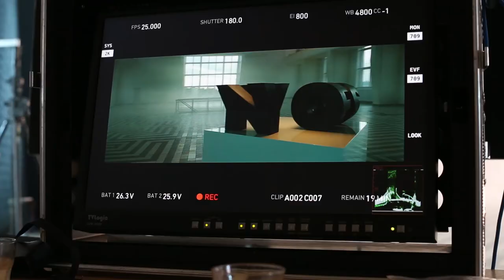The Making of NIBC TV Commercial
Wat vinden jullie van onze nieuwe THINKYES campagne? Kijk voor meer achtergrond naar de making off-video.